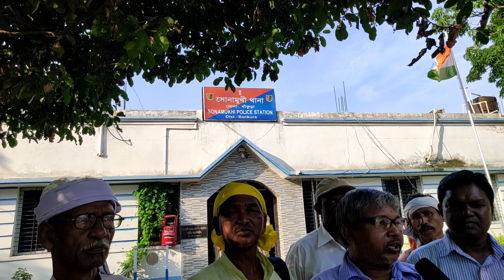Latest Update - পুলিশি তদন্তের অগ্রগতি _ শুকাসোল গ্রামের নাবালিকা শারীরিক নির্যাতন নিয়ে